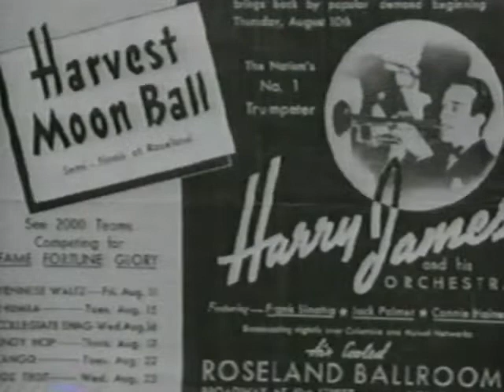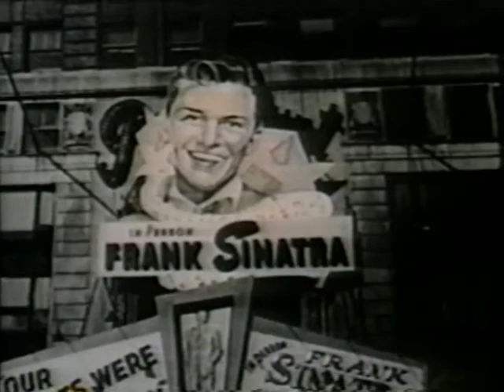Frank Sinatra: His Life and Times - The Early Days (Part 1)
Frank Sinatra: one of the world's most prolific entertainers. Here is the
beginning of his impressive success story. From early in life, Sinatra felt the
urge to express himself through music and song. In 1934 he won a radio show singing contest that launched his promising musical career. Before long, he was working with such big band stars as Harry James and Tommy Dorsey. From there he branched out into appearances in Hollywood, musicals and, later, television shows. This fascinating, star-studded documentary follows Sinatra as he hones his singing talent and makes unforgettable appearances with other famous entertainers. Excerpts of musicals, performances with big bands, and television variety programs reveal a growing performance genius which was to take the entertainment world by storm and win the hearts of millions of fans.